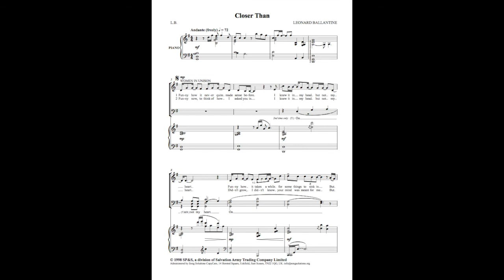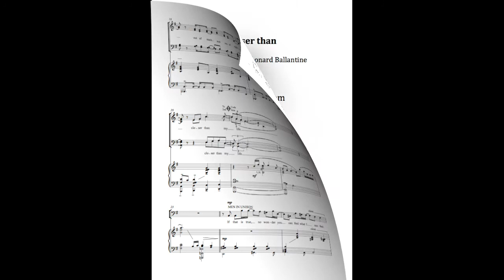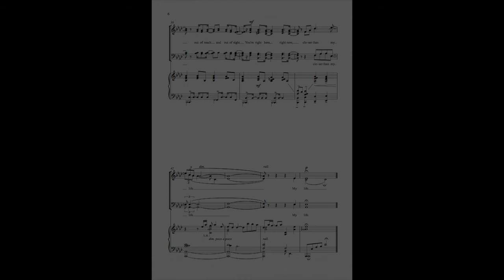Closer Than - Music & Lyrics: Leonard Ballantine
The Canadian composer Leonard Ballantine wrote both words and music for "Closer Than". The words express the idea that God is closer to us than we sometimes think, and they are set in a mid-tempo ballad style, with a classic verse, chorus, middle section structure. The melody is mostly mirrored in 3rds and 6ths, but with frequent use of fuller harmony and the occasional wordless accompaniment, and the piano provides colourful support during and between each phrase.